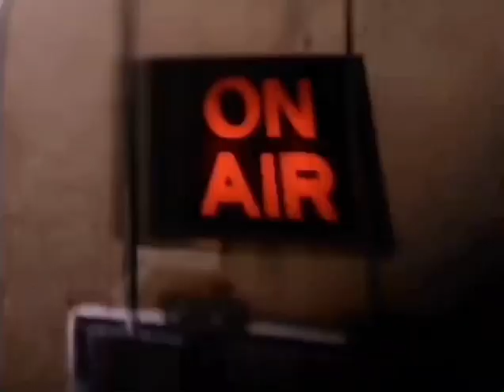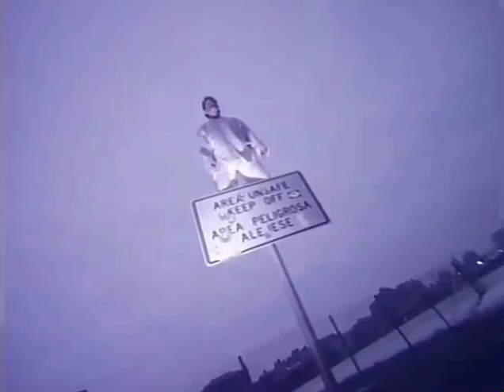@Soundgarden- The Day I Tried To Live (Earrape)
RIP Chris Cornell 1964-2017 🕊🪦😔